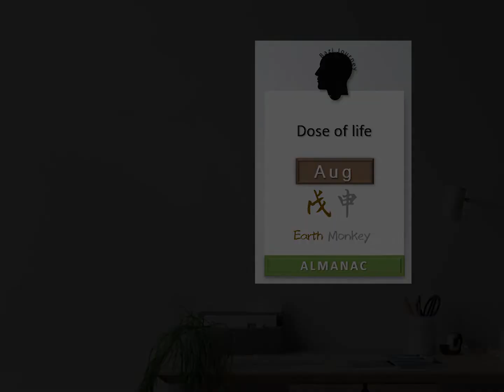27 Aug 2022 - Your Daily Dose of Life